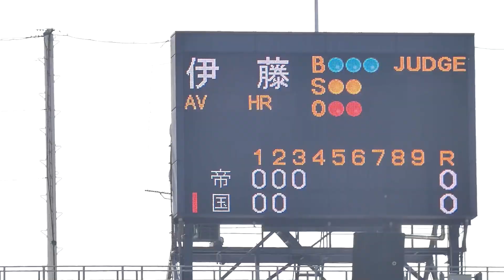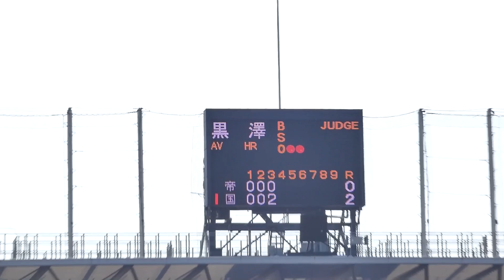国士舘高校 3回裏の4得点 2019年11月10日(日)秋季東京都高校野球大会[決勝帝京高校戦]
8番 中西健登 センターフライ 1アウト
9番 中泉大樹 高いバウンドで内野安打
そして盗塁
1番 林悠永 ショートゴロの間に二塁走者三塁へ進塁 2アウト
2番 伊藤優 四球で走者1,3塁
3番 清水武蔵 左中間へ2ベース 国士舘2点先制
得点歌・帝京投手交代田代涼太から柳沼勇輝へ
4番 黒澤孟朗 四球
5番 齋藤光瑠 ファーストエラーで2アウト満塁
6番 吉田健吾 うまくセンター前に運び2者生還 帝京 0-4 国士舘

優勝:国士舘高校 2年連続7回目

帝京高校 0-6 国士舘高校

帝京　 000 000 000=0 H_2 E1
国士舘 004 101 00X=6 H10 E0

帝京
投手:田代 柳沼 武者
捕手:新垣

国士舘
投手:中西
捕手:吉田
二塁打:清水

球場:明治神宮野球場